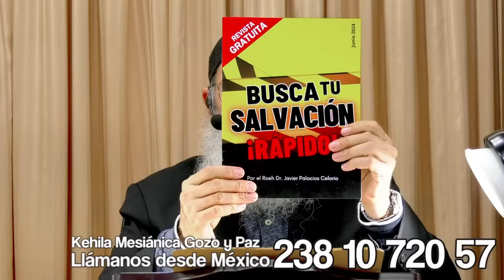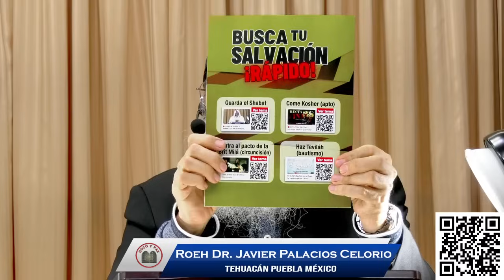📜📖🙏 FE Y GOZO 🙏📖📜 Por Nuestro Amado Roeh Dr Javier Palacios Celorio 📖📚📜